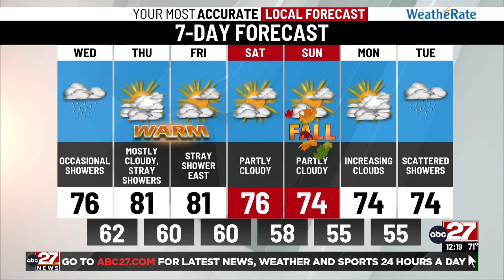Dan's Wednesday Midday Forecast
Temperatures holding in the middle to upper 60s for most with light showers...